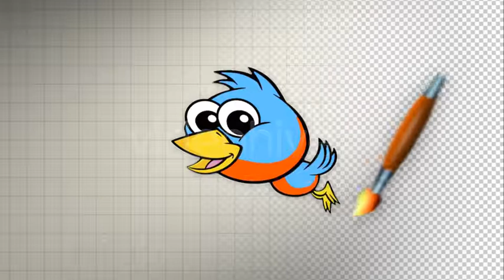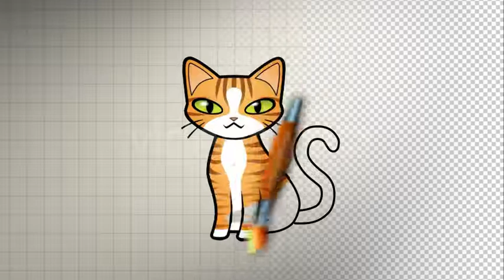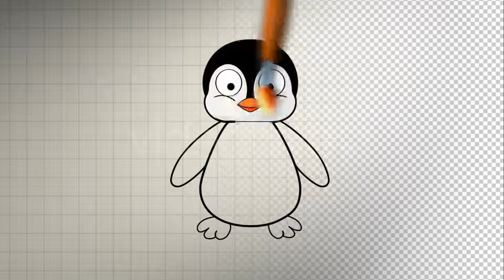Motion Graphics - Animal Cartoon Paint | VideoHive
Download Template Motion Graphics - Animal Cartoon Paint | VideoHive

Category : Motion Graphics

The cheerful pencil draws animation animals and birds, and ridiculous the brush paints them in beautiful colors after that animations revive.
With alpha channel.
6 cartoons: bird, butterfly, cat, dog, fish, penguin